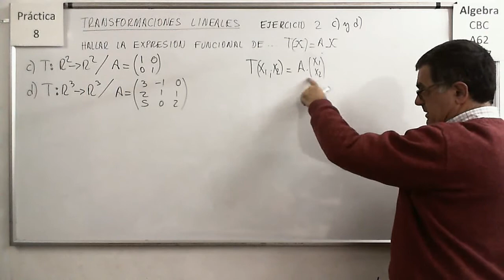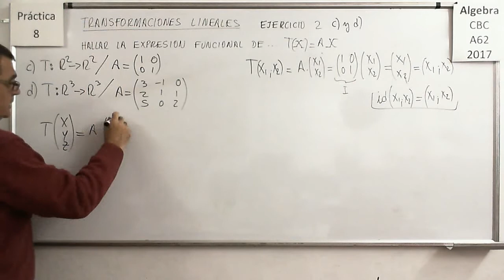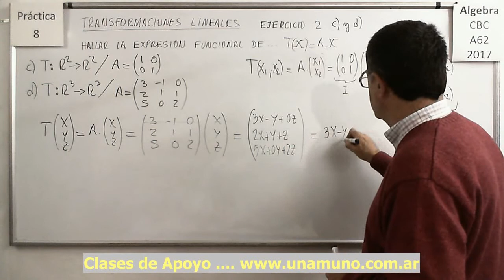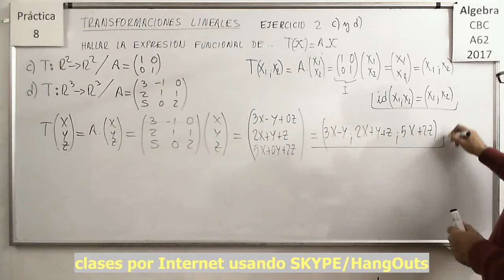Álgebra CBC A-62 Práctica 8 – Ejercicio 02 c) y d).